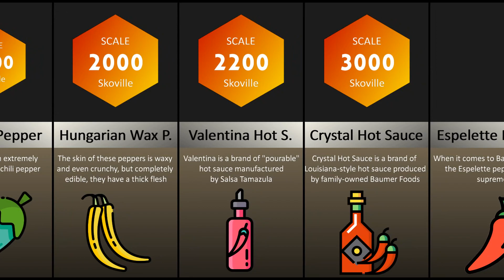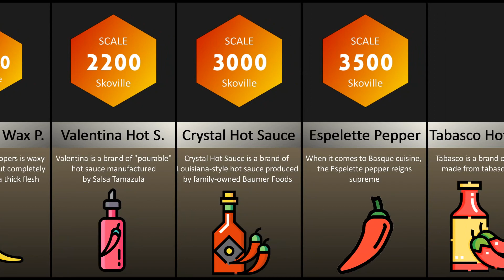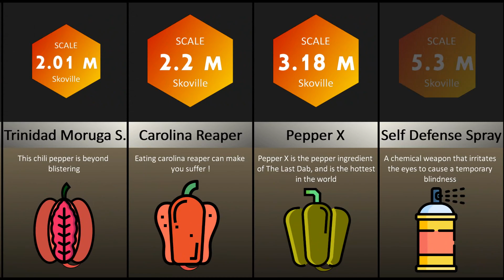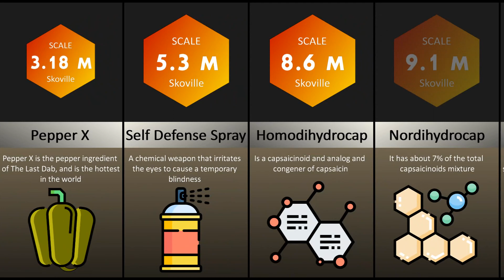Comparison: Most Spicy Things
The Scoville Scale and Scoville Heat Unit (SHU) were named for scientist Wilbur Scoville in 1912 for measuring a chili pepper's pungency and heat.

These Data Comparison video are made by Statistics, Community Discussions and Researches, data might not be valid or has not been updated.